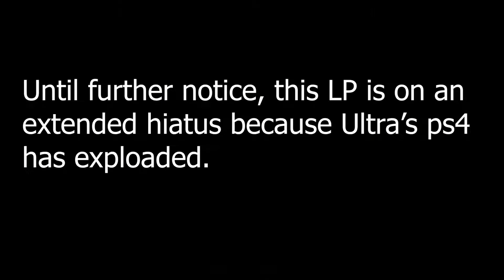SoW {part 7} - The UltraDrakeTamer